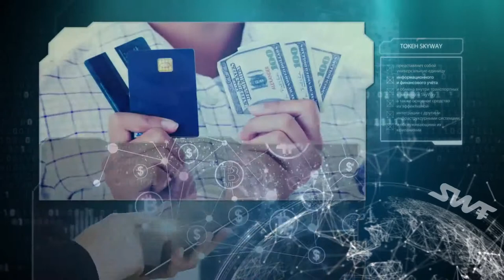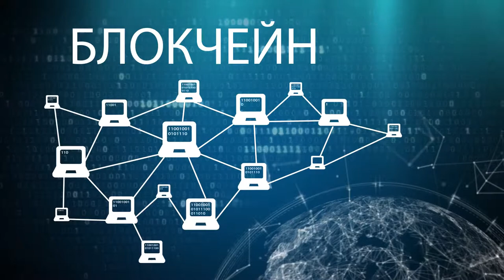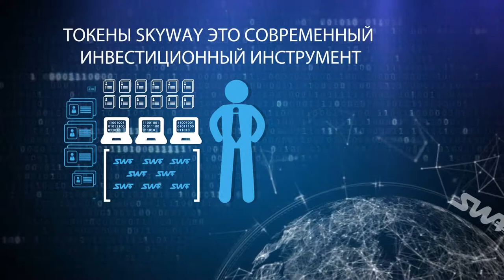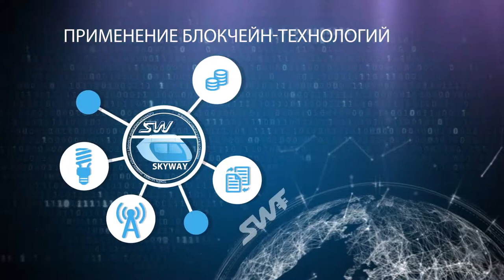Криптовалюта и токены SkyWay